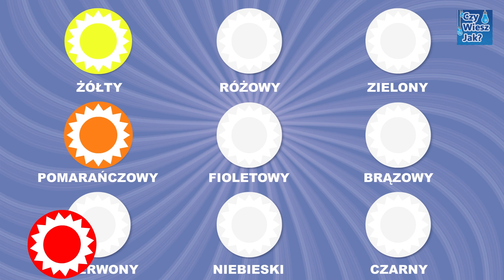Maszyna do losowanie kolorów | CzyWieszJak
Nauka kolorów dla dzieci po polsku z maszyną do losowania różnych ciekawych kolorów. Nauka w formie bajki dla najmłodszych. Maszyna losuje 3 kolory. Jeśli wylosują się trzy jednakowe kolory, to otwiera się szuflada a na planszy pojawia się odpowiedni kolor, w przeciwnym wypadku maszyna ponownie losuje kolor. Kolorowe żetony, przyjemna muzyka, dźwięk i nazwy kolorów. Dziecko pozna kolory a także to, w jaki sposób należy zapisać konkretny z kolorów. Życzymy przyjemnej nauki.